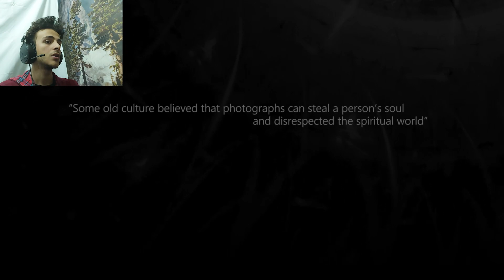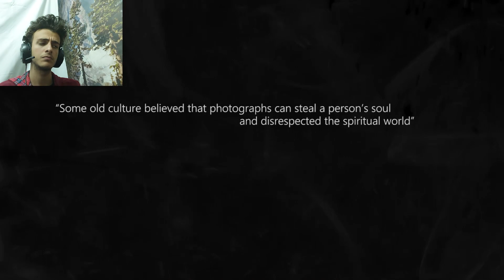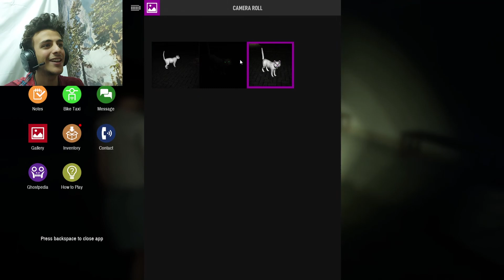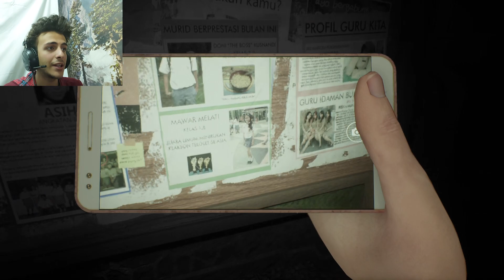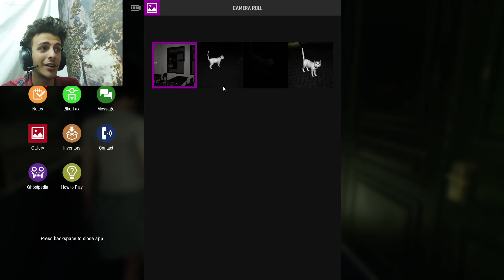A NEW HORROR BEGINS!! | Dreadout 2 Full Walkthrough #1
The start of a new series and the first non-indie horror game on the channel..
with ghosts and a psycho possessed serial killer..
all of em after us!!